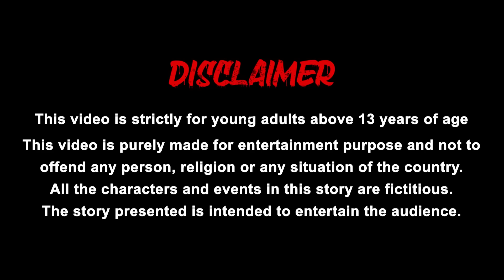திருடன் போலீஸ் நிலத்தடி - Tamil Stories - Stories in Tamil - Tamil Comedy Stories - Poco Tv tamil